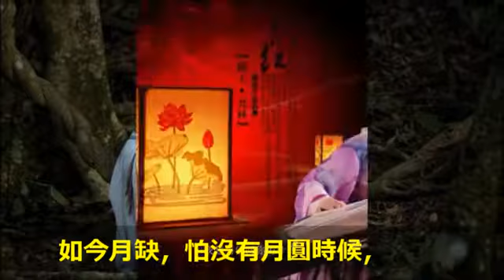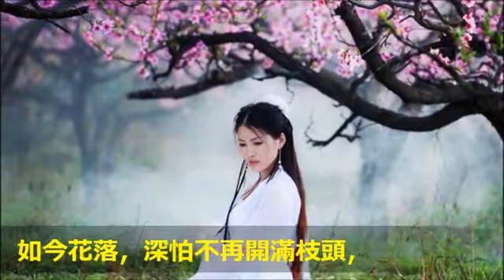【張舒娟~醇經典】 對你懷念特別多